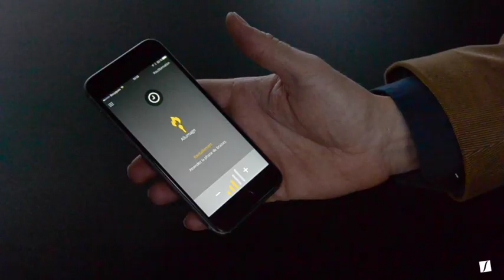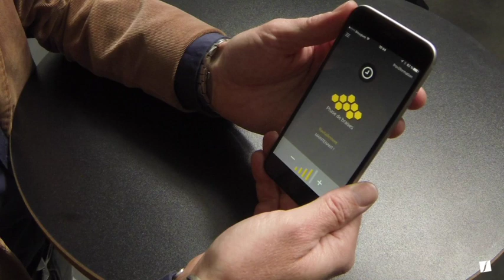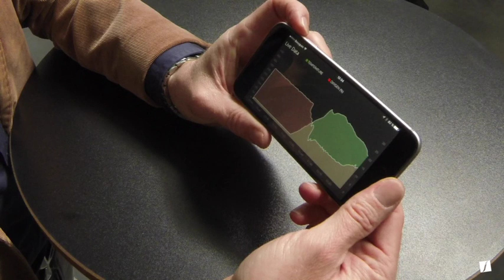SEGUIN VISIO7 IHS SmartControl combustion - English version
IHS SmartControl System combustion with a Visio7 firebox by Seguin